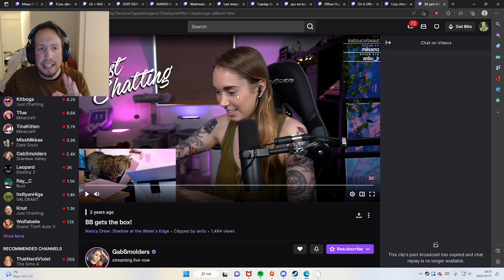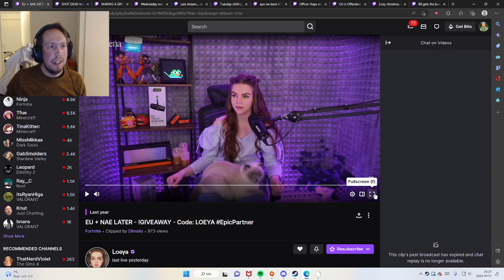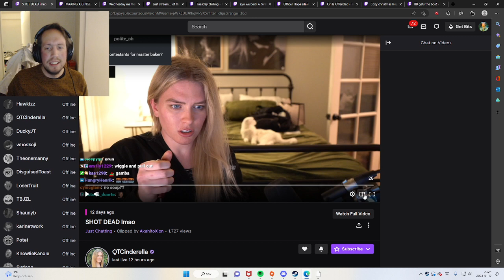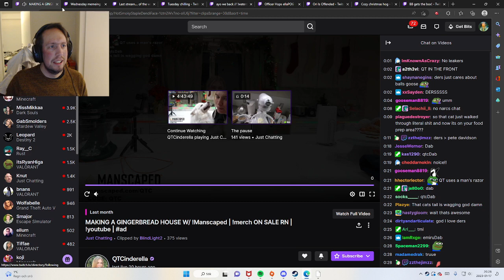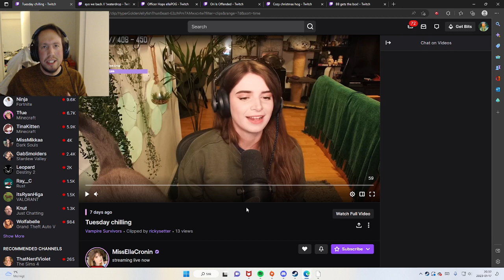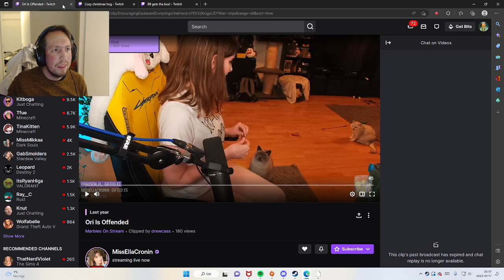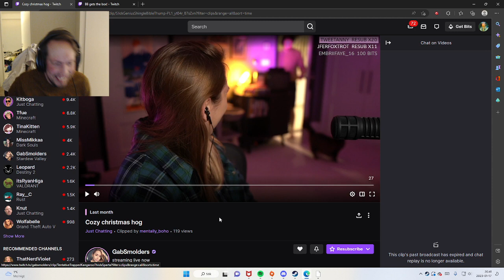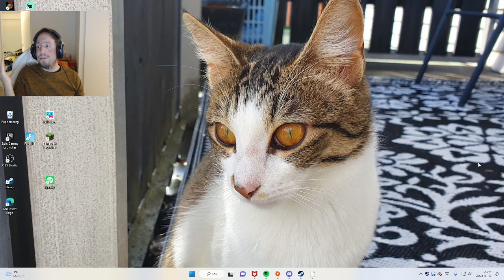Why cats doing this?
Have you ever wondering why cats are doing this?
Kejel will explain to you why they do this and what it means.
We watching the twitchstreamers clips and than explanation come out.
 1. Loeya 3 clips
2. QT Cinderella 2 clips
3. Miss Ella Cronin 6 clips
4. Gab smolder 2 clips.